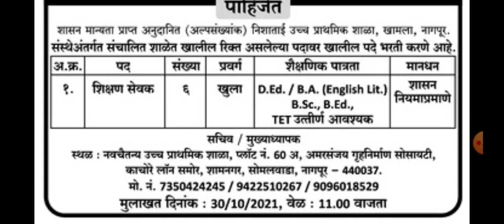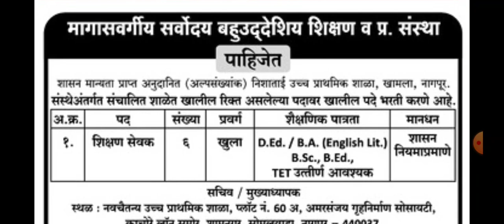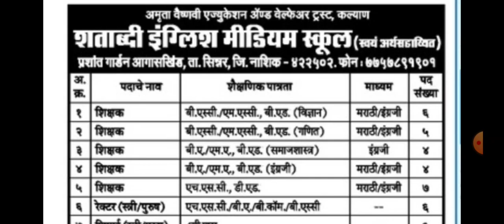Maharashtra shikshak bharti | अनुदानित पदासाठी जाहिरात | शासकीय नियमानुसार वेतन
🙏 Welcome to

pavitra portal,
shikshak bharati,
shikshak bharati 2021,
recruitment 2021,
teacher recruitment 2021,
teacher recruitment,